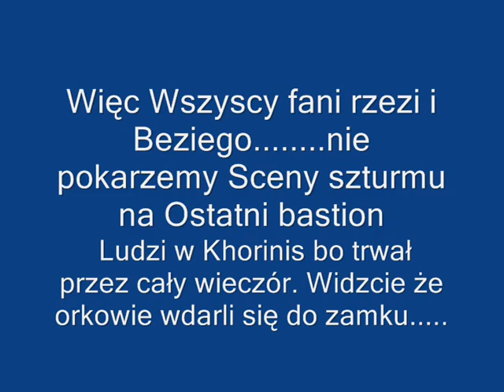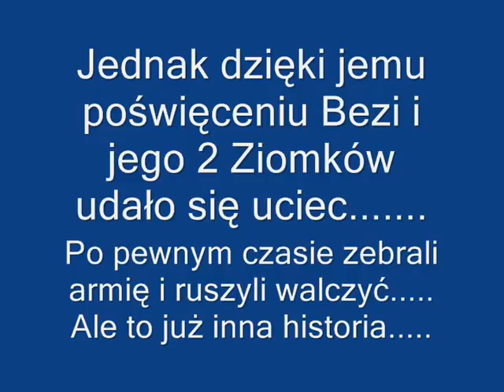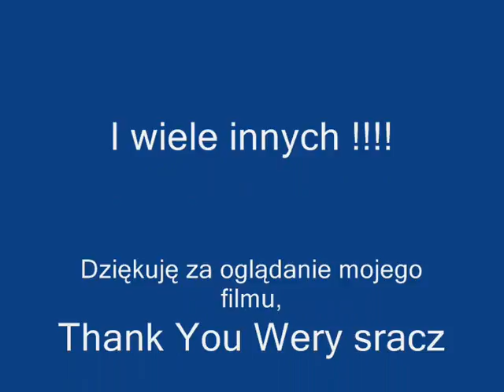Gothic 2 przygotowania do wojny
Krótki filmik, w/g mnie fajna muzyka i co tu więcej dodać ? Nie mam pojęcia ;D